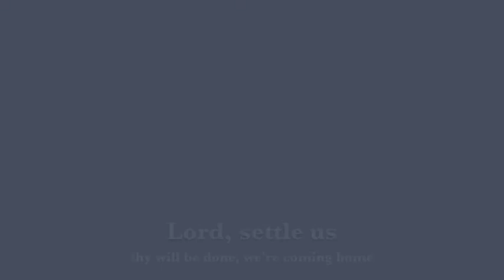"Settle Us" by Least Weasel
Living ain't easy, but dying's no fun.  Lord, settle us.
Free from fatigue, Lord, thy will be done.  Settle us.
Aching pains, pulse ragged--Lord, settle us.
Thirsty and stiff, Lord--we're coming home.  Settle us.

Settle us.  Lord, settle us.
Thy will be done, Lord.  We're coming home.  Settle us.

Shadows rise over the skies.  Lord, settle us.
Cold winds calm.  Thy will be done.  Settle us.  Settle us.

Stars are sinking in heaven's hole.  Lord, settle us.
The funk of the earth is deep in my soul.  Settle us.

Settle us.  Settle us.  Lord, settle us.  Settle us.